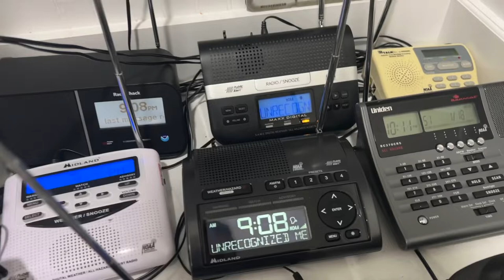Massive NOAA Weather Radio Glitch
KXI22 in Brasstown Bald, GA just randomly started spewing out SAME headers and then went off the air shortly after